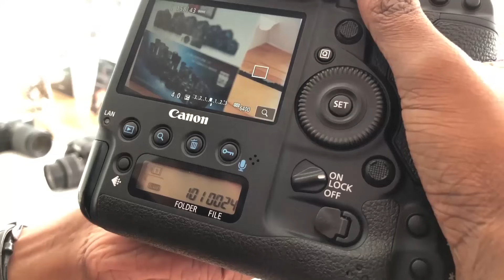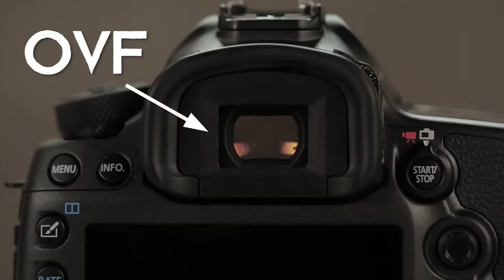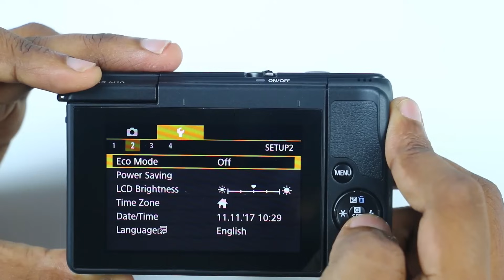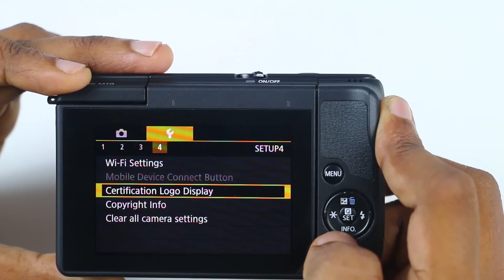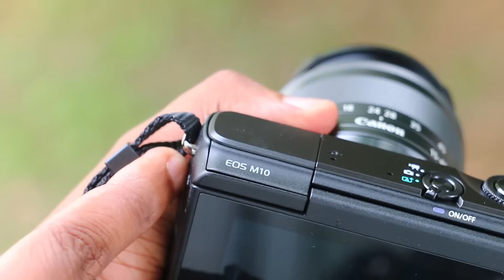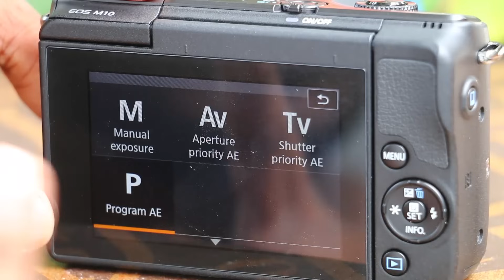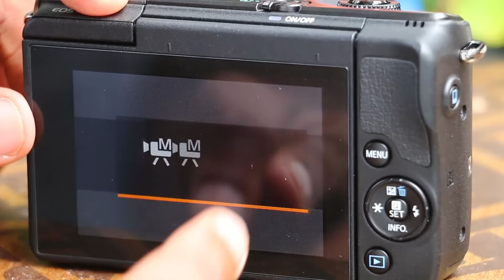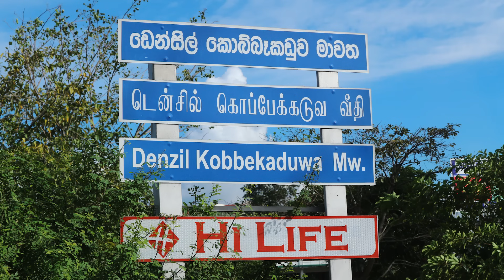Canon M10 MirrorLess Camera | Sri Lanka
Photography පටන් ගන්න නියම කැමරාව Canon EOS M10 Mirror less Camera in Sri lanka. What is the difference between DSLR and Mirror less Camera Explained in Sinhala. What is the best DSLR or Mirror less. EOS M10 Unboxing review lens , battery life, Price in Sri Lanka. You can buy this camera in Canon Image Squir in Sri Lanka. best and cheap mirrorless camera price in sri lanka. mirrorless camera vs dslr image quality. best mirrorless dslr mirrorless vs dslr for beginners mirrorless vs dslr 2016 mirrorless vs dslr reddit mirrorless vs point and shoot mirrorless camera canon mirrorless camera sony optical viewfinder Sinhala Geek Show by Chanux Bro.

මේ තියෙන්නේ Canon Sri Lanka එකේ පෝන් නම්බර් එක
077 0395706 or 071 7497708